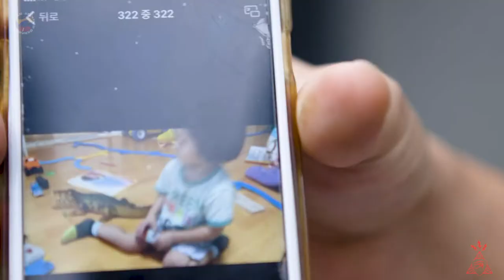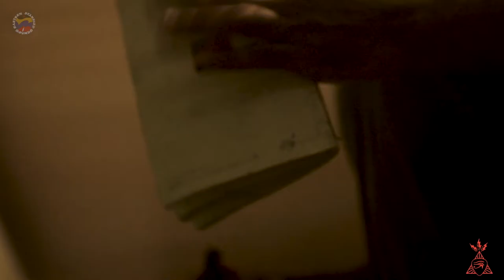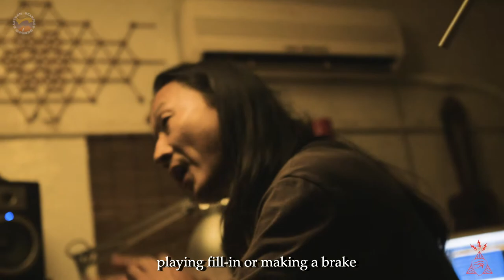[Making Video ] 오마르와 동방전력 (Omar and The Eastern Power) - Sunshine/ Htalen 7"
아티스트: 오마르와 동방전력 (Omar and the Eastern Power)
타이틀: Sunshine/ Htaleen
레이블: 동양표준음향사
형식: Digital Single / 7 Inch Vinyl
일련번호：ESS7-003 / PR7-001
디지털 싱글 출시일: 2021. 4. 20 (수)
7인치 바이닐 출시일: 2021. 5월 예정

INTERNATIONAL

👉 7Inch 바이닐-5월 발매- - 7inch Vinyl Release on May

In that little fisherman house in Hallim Jeju, where Omar and the eastern power used to jam, The song sunshine was born. Sunshine holds an electric-psychedelic memory to it. Life was Bling bling.Htalen came afterwards. Played with roots and desert blues feelings. Carries a perception that says “let go of ego and let destiny carry you, life is wild and beautiful”

[PRODUCTION NOTE]
오마르와 동방전력은 모로코 출신의 오마르, 이집트 출신의 와일, 한국 제주의 태히언과 오진우가 만나 2016년 결성된 아프로 비트Afrobeat, 데저트 블루스Desert blues 밴드이다. 싸이키델릭 락을 사랑하는 국내외의 음악팬들에게 지지를 받았던 전작Walking Miles (2018)년을 발표한 이후 제주도를 기점으로 활동하며 모로코의 Visa for Music 페스티벌을 포함한 북아프리카 투어를 성공적으로 마쳤다. 2021년 동양표준음향사에서 두번째로 발표되는 신작인 Sunshine/ Htalen은 싸이키델릭한 질감을 담은 디스코로 시작해 덥으로 이어지는 A면의 ‘Sunshine’에 이어 B면에는 데저트 블루스Desrt Blues 장르를 담은 Htalen을 담고 있다.후반 작업에는 전세계의 많은 음악 애호가들의에게 두터운 지지를 받고 있는 덥 뮤직의 거장 엔지니어 우치다 나오유키(内田直之)가 사운드메이킹 작업에 함께 하였으며 밥 말리의 마스터링을 담당했던 스털링사운드Stering sounds의 수석 엔지니어인 그렉 칼비Greg calbi, 동양표준음향사의 박준 감독이 각각  7인치 바이닐과 디지털 마스터링을 각각 맡았다.녹음에는 뿌리자레코드의 봉고 스튜디오에서 봉고 삼춘(aka 태히언)이, 다섯 편의 비주얼 영상 작업은 비디오 디렉터 그룹 ABT,  Rafi Malek의 일러스트, 디자인의 SSQQ등 탄탄한 프로덕션으로 짜임새 있게 진행된 이번 싱글은 4월 20일 음원 선공개, 5월에는 7인치 싱글 바이닐로 발매 될 예정이다.